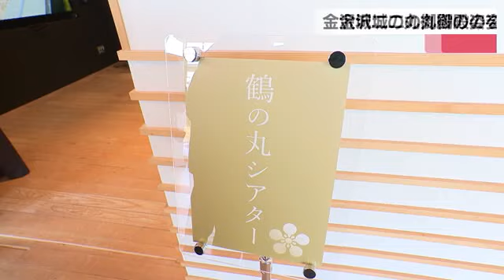豪華絢爛な内装などを精巧なCGで再現…金沢城の中枢「二の丸御殿」新幹線開業に合わせて一般公開 (2024年3月13日)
前田家の藩主が住まいや仕事の場として利用してきた金沢城二の丸御殿の姿を再現した映像シアターが完成し報道陣に公開されました。

記者：
「新しくできたシアターでは、江戸時代後期の城の姿を臨場感ある映像で楽しむことができます」

金沢城二の丸御殿は、およそ3200坪の規模に60を超える部屋で構成されていて藩政時代に藩主の住まいや政務の場として城の中枢を占めていました。

しかし、明治時代の1881年に焼失していました。

そこで県は、観光客にわかりやすい説明ができるようにと4700万円をかけてシアターを整備し映像を制作してきました。

今回、公開された映像は現存する資料をもとに当時の城の外観や二の丸御殿の豪華絢爛な内装などを精巧なCGで再現されています。

土木部公園緑地課　能登茂和課長：
「こういったことを契機にもっと二の丸御殿とか金沢城の復元にも機運醸成をはかっていければ」

このシアターは北陸新幹線の敦賀延伸に合わせ3月16日から一般公開されます。